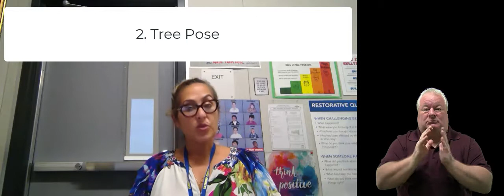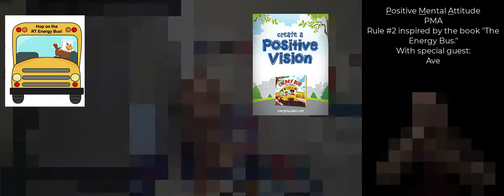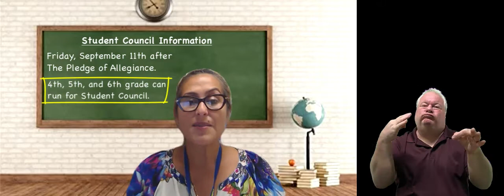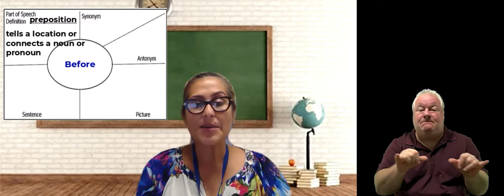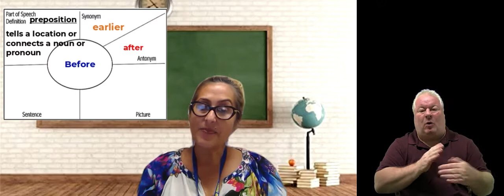Wednesday, September 9, 2020